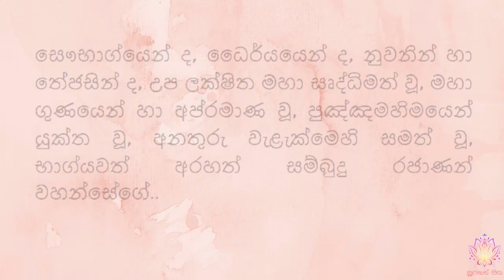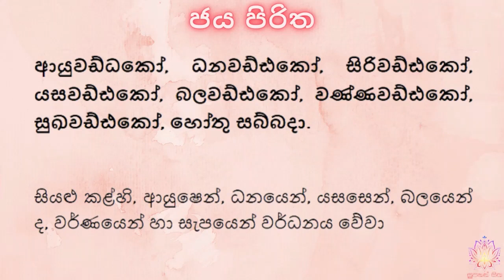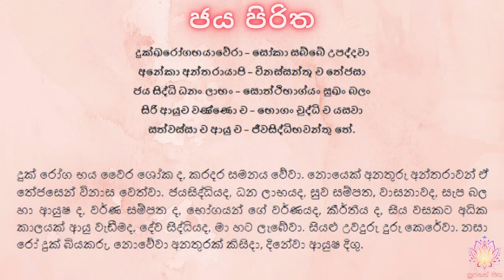මහානුභාවසම්පන්න ජය පිරිත් දේශනාව (සිංහල තේරුම සහිතව) | Jaya Piritha | Supahan Sitha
සබ්බ දානං ධර්ම දානං ජිනාති ( සියලු දානයන් අතරින් ධර්ම දානය උතුම්ය )

සියලු සත්වයෝ සුවපත් වෙත්වා,
තෙරුවන් සරණයි !

Appamado Amathapadan Buddhism Budu Bana  Karuna Charith, 49 Daham Alokaya Damnada Dharma Asapuwa Pradeepaya Shalawa Dharmavahini Diwi Maga Ehipassiko-EP Gihan Weerasinhe Hiru TV ITN Sri Lanka Kasun Vindana kkj mix Kosala Weerathunga Nirvana TV Niwan maga NIWANDORA Pinwath oba Pragna TV Purni Sadaham TV Sanditthiko Akaliko Sansara Aranya Seela Samadhi Shraddha TV Sirasa FM Sirasa TV sri dalada maligawa Swarnavahini TV The Buddhist Media Network The Buddhist TV Derana Vimukthiye Maga Maha Rahathun Wadi Maga Osse!!! Chanaka Lee pansil maluwa

dhamma chintha,dabadiwa wandana,danaya,divya lokaya